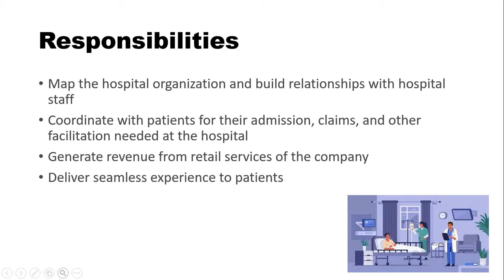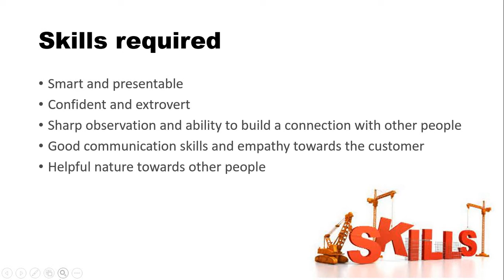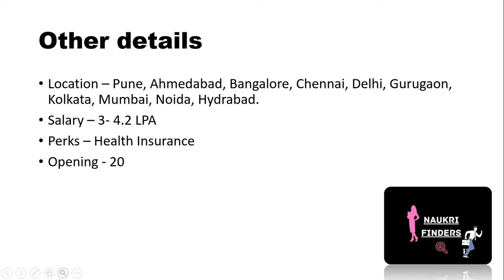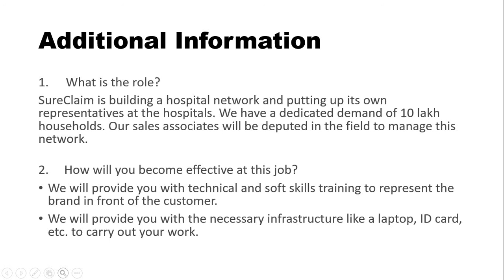Sales Associate | Anyone can Apply | Earn upto 3-4 LPA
In this video we are sharing a genuine vacancy which comes from Sureclaim.